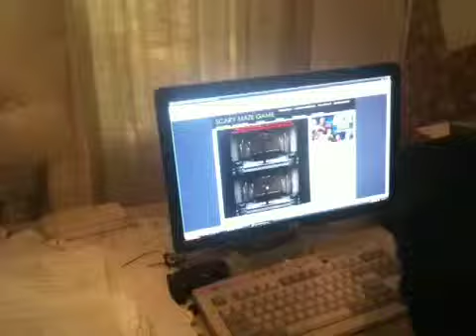Scary Maze Game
Misael playing a scary game